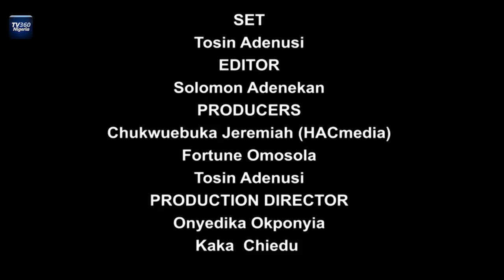Bamboo Bar Show-Who Find Us Come ? – Zamorra (Mr Importanter)